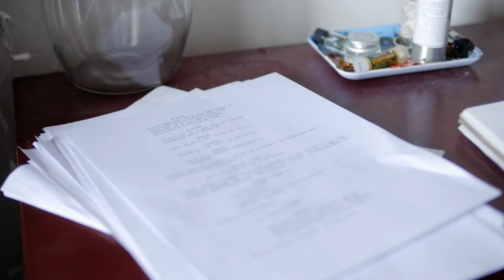UCB Sketch Cram: Diving Bell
Written, shot, and edited in a single day for UCB Sketch Cram.

Directed by Tom Levin
Written by Zack Phillips
Starring Priya Patel and Yoni Lotan